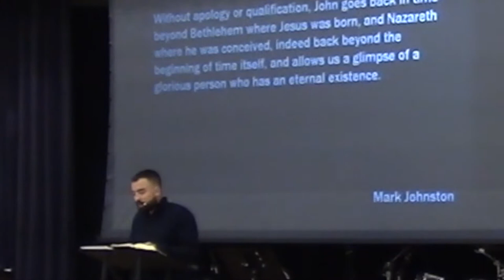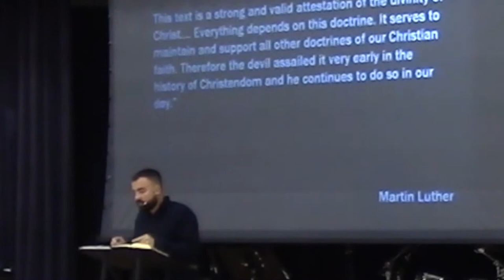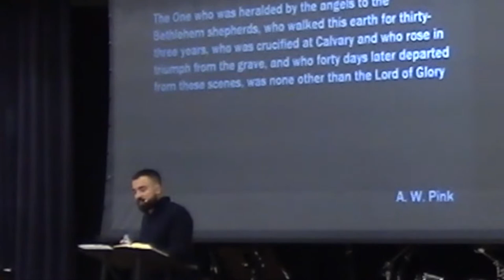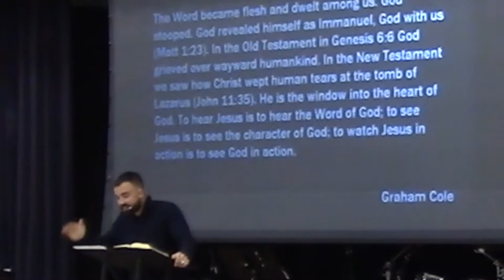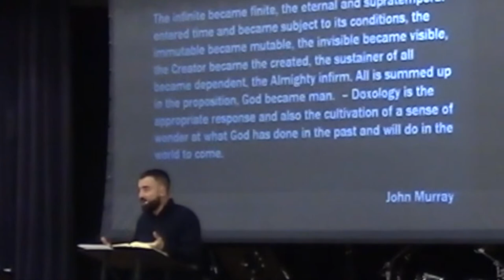The Incarnate Word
The incarnation of Jesus Christ is God's greatest wonder. The incarnation displays the glory of Christ and demands the adoration of his people.